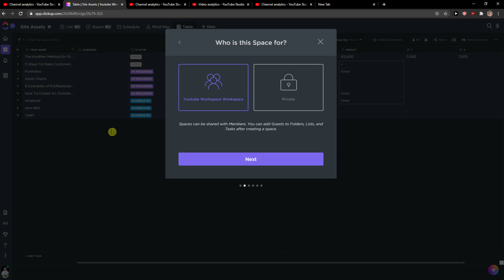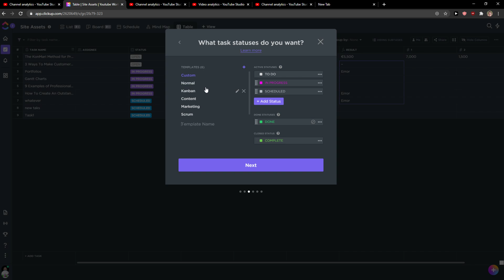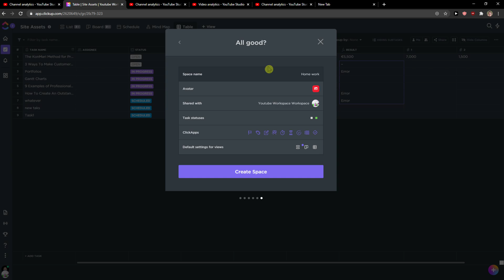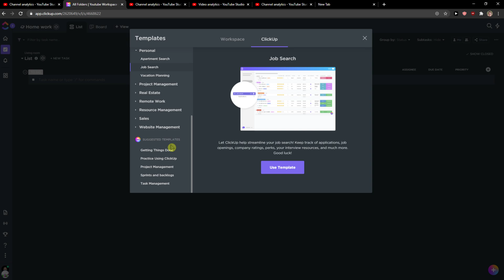How To Create Space In Clickup